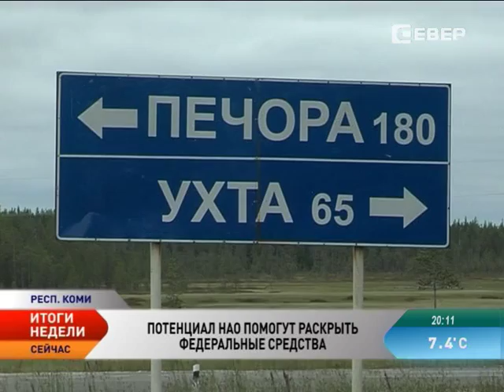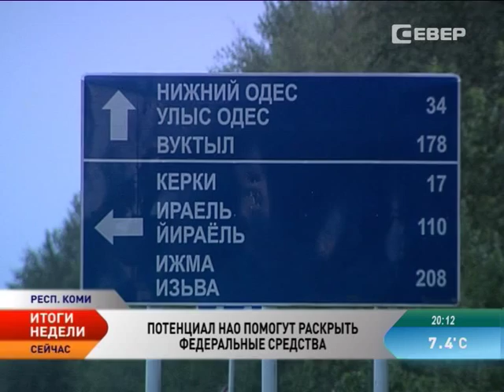Совет Федерации принял Постановление о развитии Ненецкого автономного округа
Чтобы раскрыть потенциал и возможности Ненецкого округа, необходима поддержка федерального центра. Об этом заявили участники Дней Ненецкого округа в Совете Федерации. Напомним, мероприятие состоялось в апреле. Возглавил делегацию глава региона Игорь Кошин. И, похоже, что в верхней палате Российского Парламента нас услышали. Совет Федерации принял в окончательном чтении Постановление о развитии Ненецкого округа со всеми предложениями и рекомендациями.

Смысл Дней Ненецкого округа в Совете Федерации, вся суть этой поездки заключалась в том, чтобы еще раз показать потенциал арктического региона, обозначить те задачи, которые необходимо решать в ближайшее время. В верхней палате Российского парламента наши делегаты представили, пожалуй, самые перспективные направления социального и экономического развития округа. Речь идет о реконструкции Нарьян-Марского морского торгового порта и аэропорта, подключении системы энергоснабжения НАО к единой федеральной сети, строительстве зимников, телемедицине и набившем оскомину строительстве автодороги Нарьян-Мар — Усинск.

Все эти направления были отработаны на профильных комитетах при участии заместителей министров энергетики, транспорта и здравоохранения. Усилиями представителей Совета Федерации и окружных законодателей удалось отстоять каждый пункт. Все предложения и рекомендации легли в основу Постановления. Оно уже принято на заседании Совета Федерации в окончательном чтении, а это значит, что Ненецкий округ получит федеральную финансовую поддержку.

И, если все пойдет так, как ожидает Администрация НАО, первые оценки за исполнение можно будет поставить уже весной 2016 года на сессии Правительства Российской Федерации. Именно тогда должен быть представлен отчет о реализации предложений по развитию Ненецкого округа. Получается, что у нашего региона есть реальный шанс, что уже в ближайшее время часть пунктов, обозначенных в Поставлении, будут реализованы.